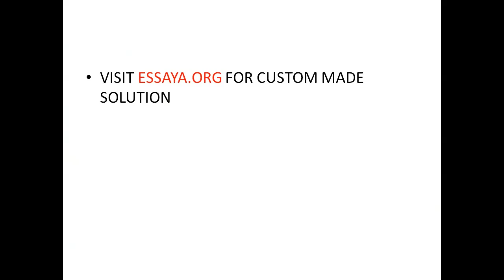What inroads do you plan to take within the next year and within the next three years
What inroads do you plan to take within the next year and within the next three years in support of your endeavors? Apply the strategic planning model to yourself in terms of your career or educational aspirations.    300 words  Please be sure to support your analysis with sources.